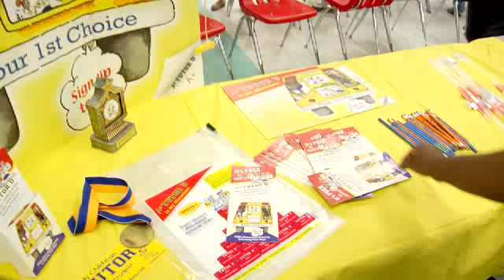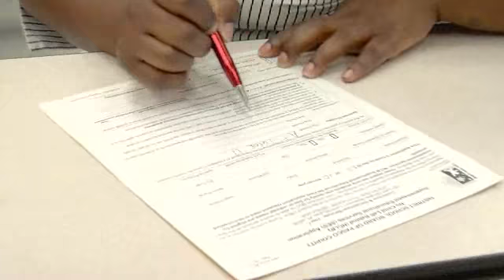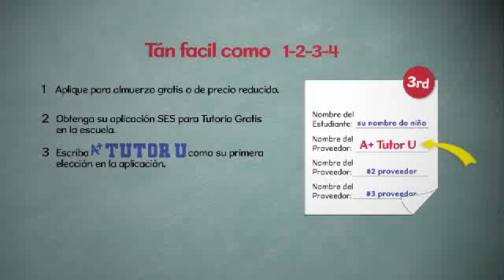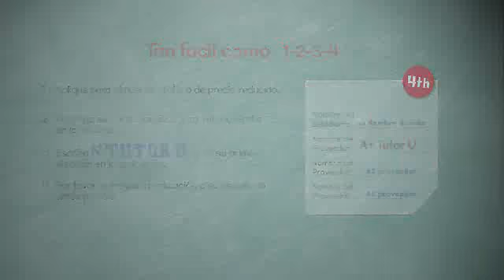A+ Tutor U - ¡Tutoría Gratis!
¡A+ Tutor U desea que sus niños partícipen en nuestro programma gratuito de tutoría SES después de la escuela!

¡SOMOS SU PRIMERA ELECCIÓN!